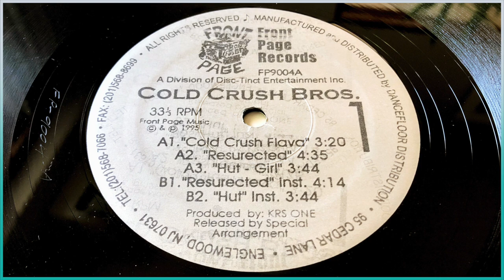Cold Crush Brothers / Hut - Girl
1995  pro. KRS-One / 90s hip hop / Front Page Entertainment